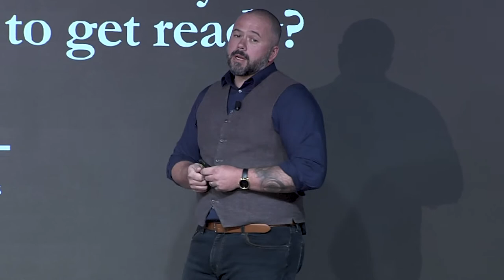Digital Business Speaker Alex Benay on the Importance of your developers | NSB Engage X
Alex Benay is a partner, Digital and Government Solutions at KPMG AI & the former Chief Information Officer of the Government of Canada. He spoke about how organizations need to bring their tech. teams to the table when making decisions.